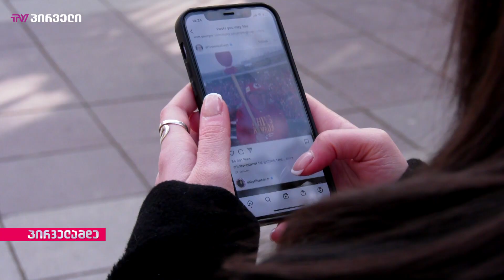რატომ ვართ ტელეფონზე დამოკიდებულები ?